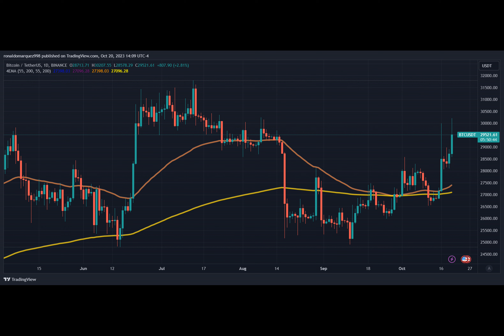Coinbase Bullish: Bitcoin ETF Approval Expected After SEC’s Defeat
Have you ever wondered if there will ever be a Bitcoin exchange-traded fund in the United States? Well, according to a recent CNBC report, Coinbase, the largest cryptocurrency exchange in the country, seems to be quite confident about it.